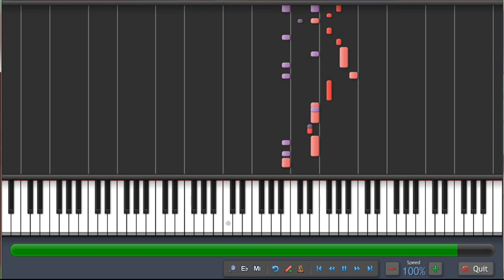Sky Garden Mario Kart Piano + midi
How to play sky garden on piano